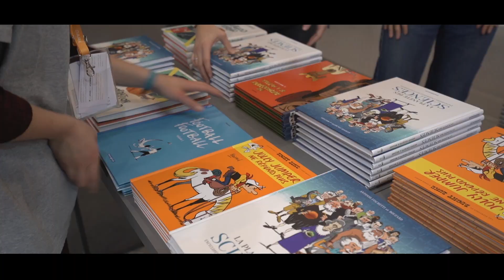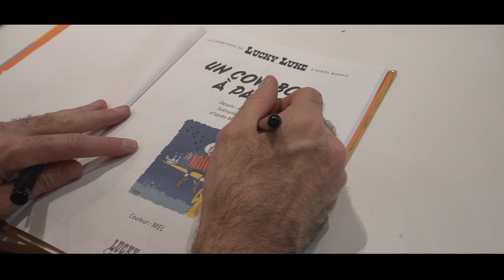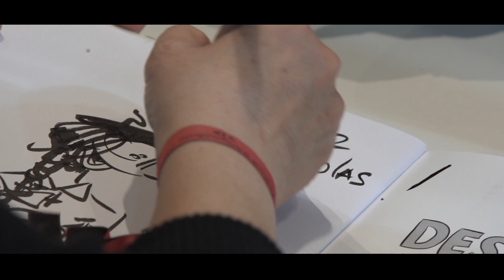Angoulême 2019 - Jour 1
L'inauguration de la statue Blake et Mortimer, Bill dans la ville, les dédicaces des auteurs... revivez cette première journée du 46ème Festival International de la Bande Dessinée avec Dargaud